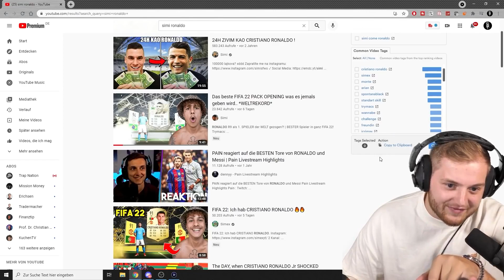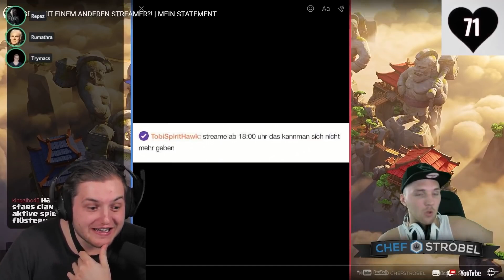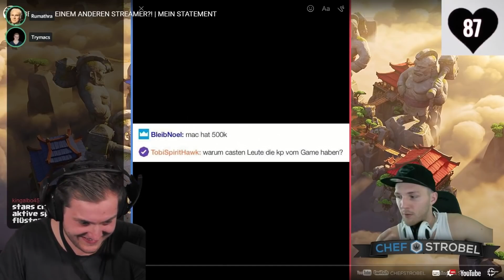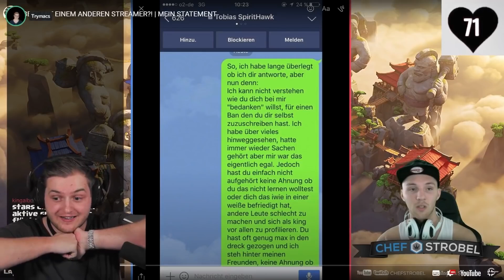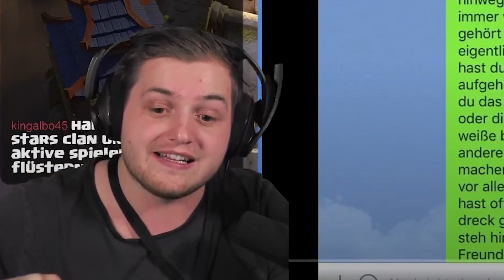🤬😨Trymacs BEEF BEST OF - Teil 2 | Lost Moments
Moin Leute, heute der 2. Teil der Beefs und Skandale!
Viel Spaß!